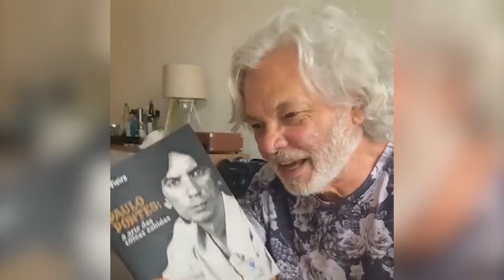Direto da redação 24.02.21